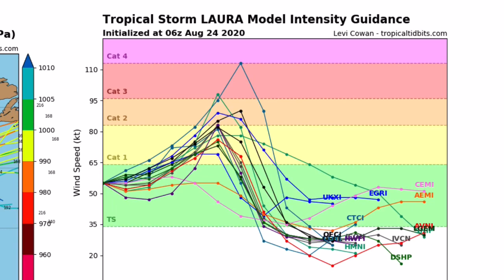Major Hurricane Laura Forecast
Laura is likely to become a major hurricane before making landfall around Texas-Louisiana before rapidly weakening into land and shooting into the north-East. The main threats are significant damaging winds in excess of 100MPH and storm surge exceeding 6ft, flash flooding is also a concern with 6-10” of rain forecast for much of Louisiana. This is an incredibly dangerous hurricane.